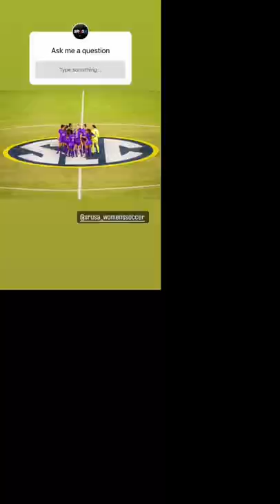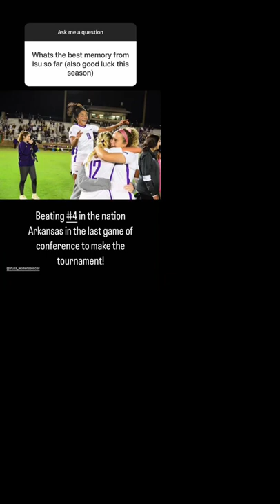A Day in the Life of D1 Women’s Soccer Player, Brenna McParlin (LSU): Instagram Story takeover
🇺🇸 LSU Women’s Soccer player, Brenna McPartlan, took over our Instagram Story yesterday.

See what her day was like at NCAA Division 1.